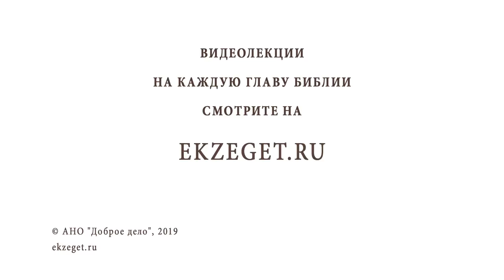Великая пятница. Крестная смерть Спасителя. Протоиерей Олег Стеняев. Страстная седмица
Команда Экзегет.
Страстная неделя, Великий Пяток (пятница) - пятый день самой важной для христианина недели в году. Каждый день Страстной седмицы мы вспоминаем особые по величию и важности события из последних дней земного пути Спасителя. Именно поэтому эти дни называются Великими и Святыми.

🔸О каких же событиях повествует нам Священное Писание в Великую Пятницу Страстной Седмицы?
🔸Что значат слова первосвященника Каиафа: "лучше умереть одному за все человечество?"
🔸Суд первосвященников над Иисусом Христом.
🔸Допрос Спасителя Понтием Пилатом.
🔸Почему Пилат несколько раз пытается отменить казнь Христа?
🔸Что на самом деле означает выбор народа между Христом и Варравою?
🔸Что значило для Петра отречение? И почему оно было для него необходимо?
🔸Распятие Господа нашего Иисуса Христа.
🔸Значение прободения копьем тела Христа на кресте. Что изменилось после этого действа?
🔸События после крестной смерти Спасителя.

О событиях Великой Пятницы рассказывает протоиерей Олег Стеняев.